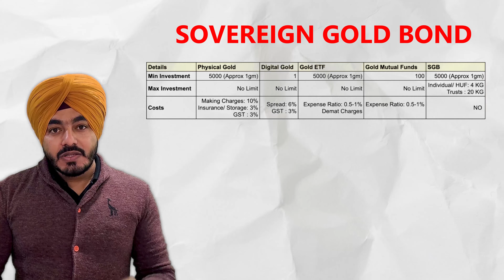Sovereign Gold Bond Review in Punjabi | ਸਾਵਰੇਨ ਗੋਲਡ ਬਾਂਡ ਦੀ ਵਿਸਤ੍ਰਿਤ ਸਮੀਖਿਆ | How To Invest In Gold?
Sovereign Gold Bond Detailed Review in Punjabi || ਸਾਵਰੇਨ ਗੋਲਡ ਬਾਂਡ ਦੀ ਵਿਸਤ੍ਰਿਤ ਸਮੀਖਿਆ || ਕੀ SGBs ਇਸ ਦੇ ਯੋਗ ਹਨ? || ਸੋਨੇ ਵਿੱਚ ਨਿਵੇਸ਼ ਕਿਵੇਂ ਕਰੀਏ? || Are SGBs Worth It? || How To Invest In Gold? || bekifaayati Punjabi

ਸੋਵਰੇਨ ਗੋਲਡ ਬਾਂਡ ਨੂੰ ਸੋਨੇ ਵਿੱਚ ਨਿਵੇਸ਼ ਲਈ ਸਭ ਤੋਂ ਵਧੀਆ ਵਿਕਲਪ ਮੰਨਿਆ ਜਾ ਰਿਹਾ ਹੈ। ਪਰ ਇਹ ਪੂਰੀ ਤਰ੍ਹਾਂ ਸੱਚ ਨਹੀਂ ਹੋ ਸਕਦਾ - ਅਸਲ ਵਿੱਚ SGBs ਕੁਝ ਸ਼ਰਤਾਂ ਅਧੀਨ ਸੋਨੇ ਵਿੱਚ ਨਿਵੇਸ਼ ਕਰਨ ਦੇ ਸਭ ਤੋਂ ਮਾੜੇ ਤਰੀਕੇ ਹੋ ਸਕਦੇ ਹਨ।

ਸਾਵਰੇਨ ਗੋਲਡ ਬਾਂਡ ਬਾਰੇ ਪੂਰੀ ਸੱਚਾਈ ਨੂੰ ਸਮਝਣ ਅਤੇ ਇਹ ਸਮਝਣ ਲਈ ਕਿ SGBs ਵਿੱਚ ਨਿਵੇਸ਼ ਕਰਨਾ ਚਾਹੀਦਾ ਹੈ ਅਤੇ ਕਿਸ ਨੂੰ ਨਹੀਂ ਕਰਨਾ ਚਾਹੀਦਾ ਹੈ, ਇਸ ਨੂੰ ਦੇਖੋ?

Sovereign Gold Bonds are being touted as the best option for investment in Gold. But that may not be entirely true - infact SGBs may be the worst ways to invest in Gold under certain conditions.

Watch this to understand the complete truth about Sovereign Gold Bonds and to understand who should and shouldn't invest in SGBs?